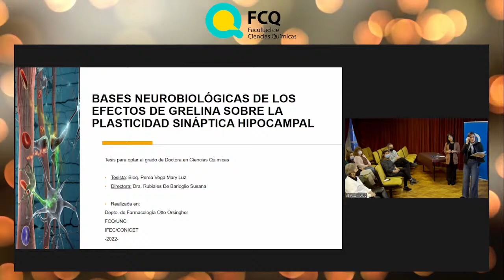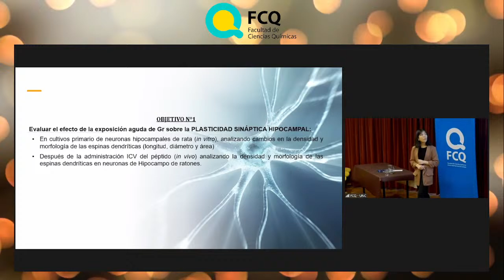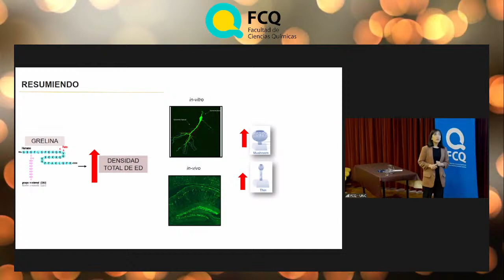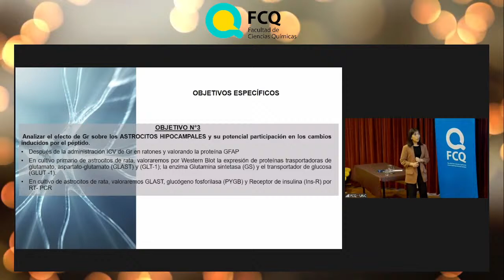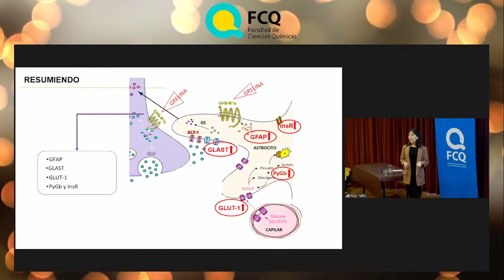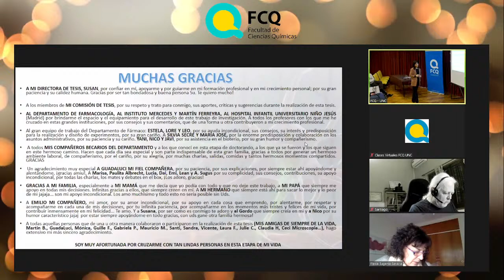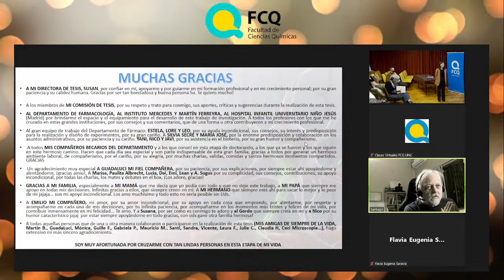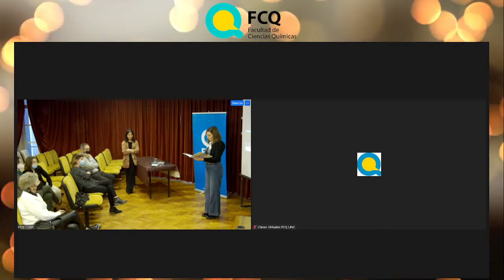Defensa de tesis del Doctorado en Ciencias Químicas de la Bioq. Mary Luz PEREA VEGA